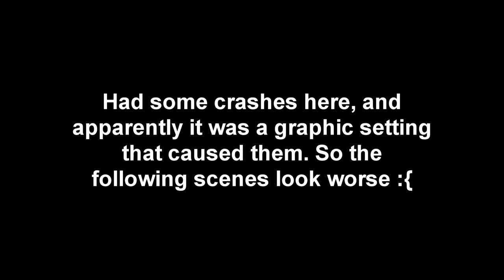Dragon Age: Origins - The Lithany of Andralla - The Circle of Magi #37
Dragon Age: Origins: Meeting Cullen and destroying Uldred with the help of the Lithany of Andralla.